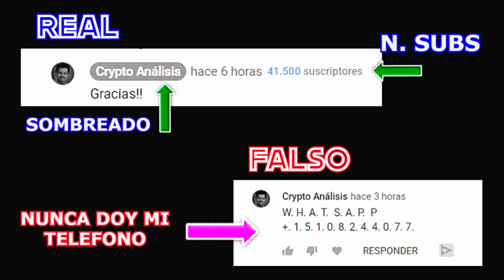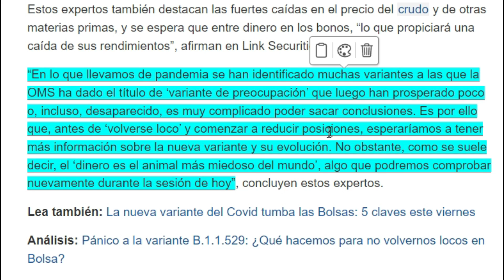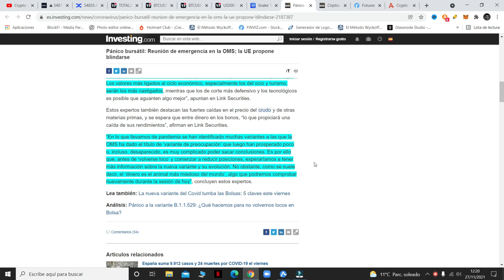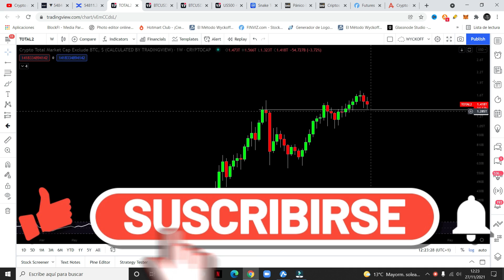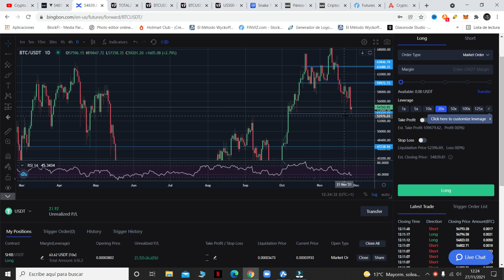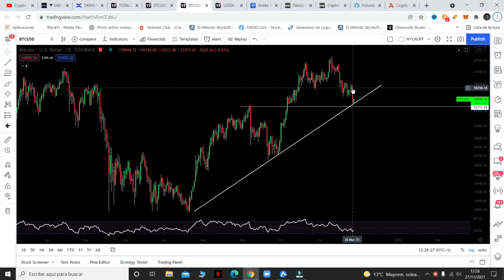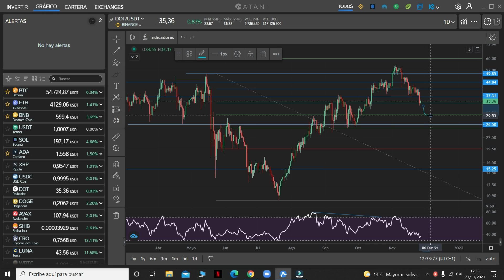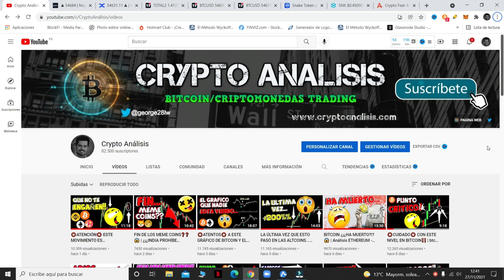MIEDO EXTREMO EN BITCOIN❗️❗️ | ¿¿OPORTUNIDAD DE COMPRAR?? | ETHEREUM - BNB - SOLANA - DOT | btc hoy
MIEDO EXTREMO EN BITCOIN❗️❗️ | ¿¿OPORTUNIDAD DE COMPRAR??